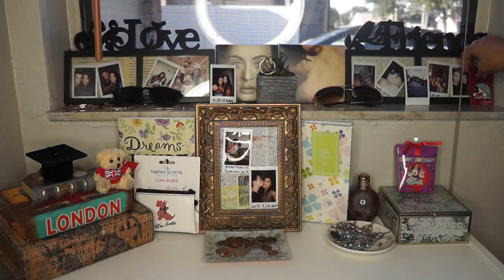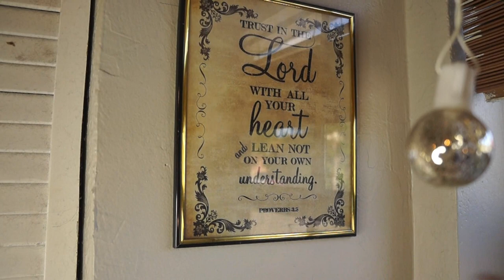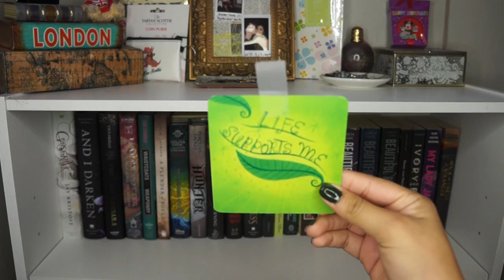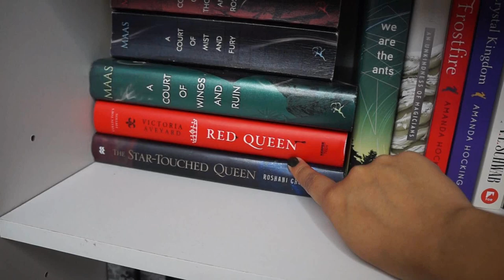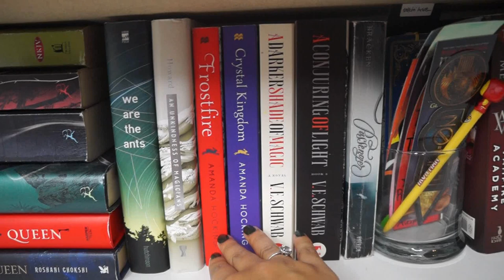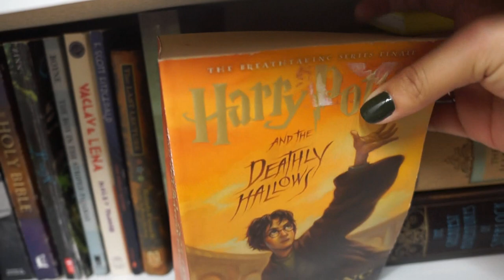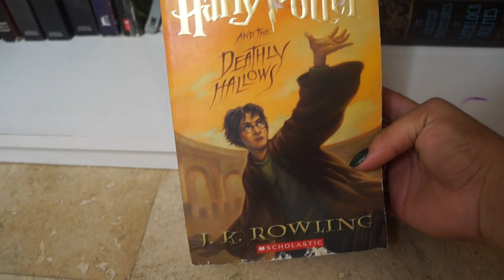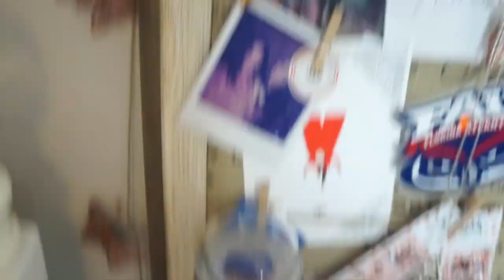(small) BOOKSHELF TOUR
I always forget to write a description.